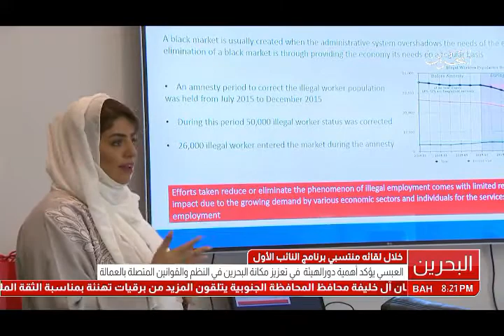البحرين : العبسي يؤكد دور الهيئة في تعزيز مكانة البحرين في النظم والقوانين المتصلة بالعمالة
الوصف

خلال لقائه بمنتسبي برنامج النائب الأول لتنمية الكوادر الوطنية.. العبسي يؤكد دور الهيئة في تعزيز مكانة البحرين في النظم والقوانين المتصلة بالعمالة وفاعليتها في مكافحة الإتجار بالأشخاص